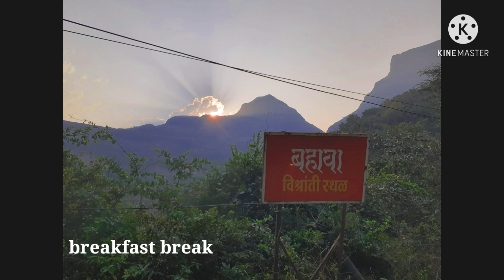Hatkeshwar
Trek to Hatkeshwar from Godre west col route and descend to Utalewadi Godre.